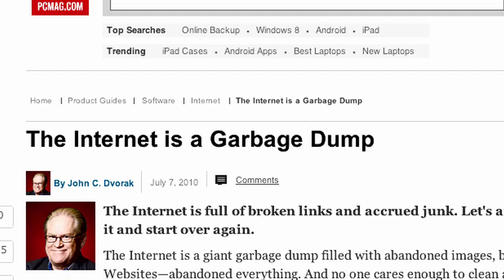Epic Trailer for LEAKED: The Internet Must Go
In 2012, market researcher John Wooley was dispatched to help the big ISPs figure out how to sell their vision for a "faster," "cleaner" Internet.  Six months later he produced this report -- and shared it with the world.